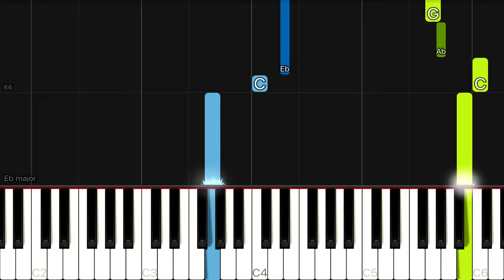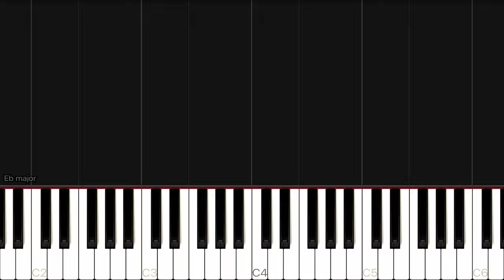Anastasia - Once Upon A December | EASY Piano Tutorial